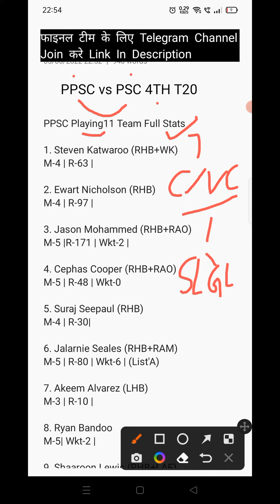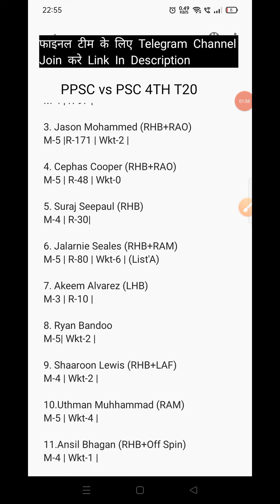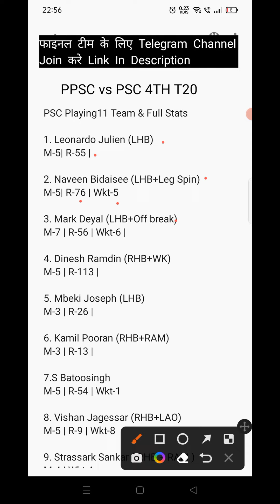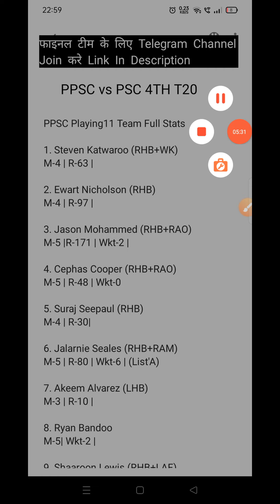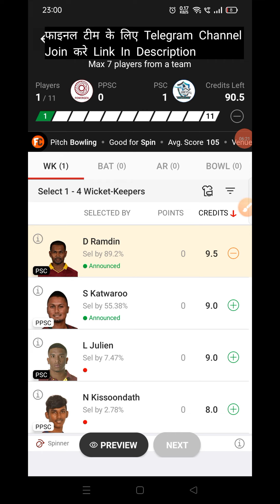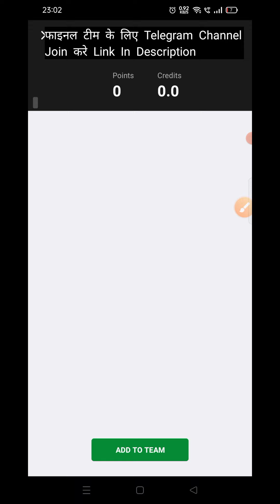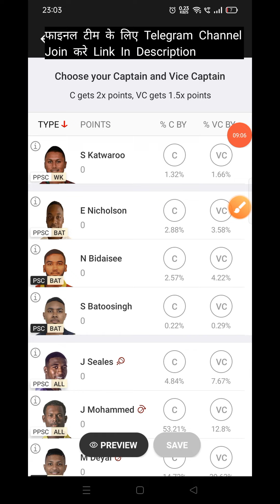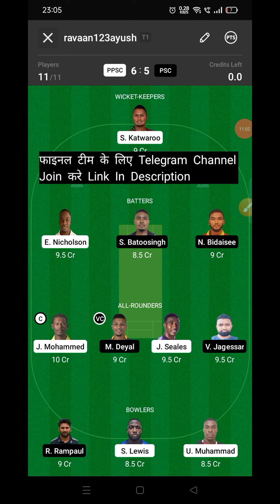PPSC vs PSC Dream11 Prediction | PPSC vs PSC Dream11 Team Prediction